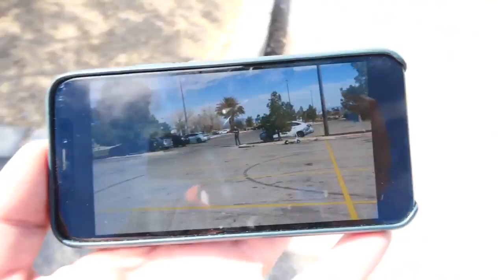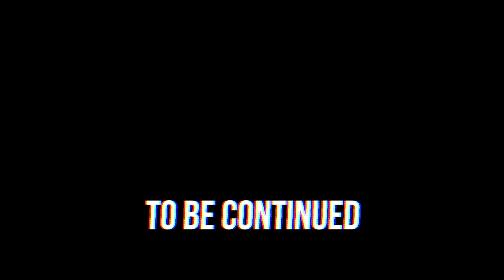Daniel Gizmo! HACKER ESCAPES on Scariest SCOOTER CHASE Challenge for 24 Hours!! Bad Idea